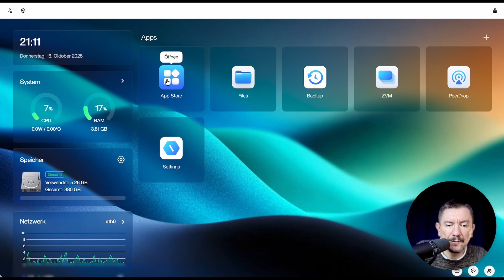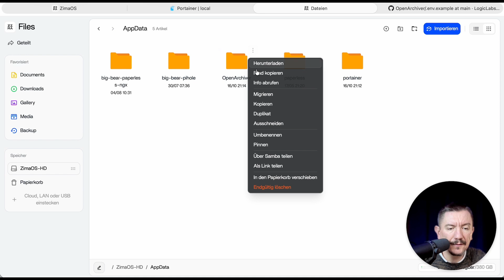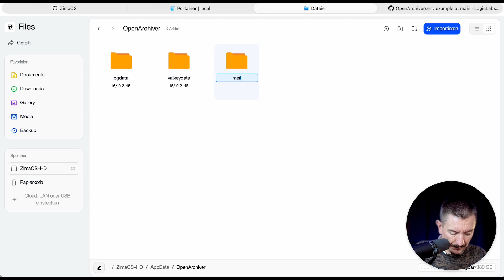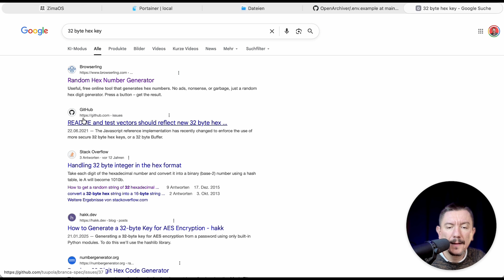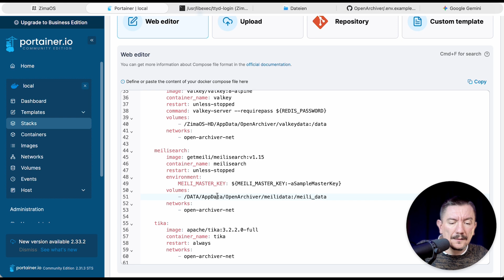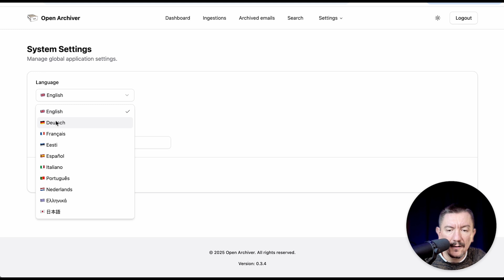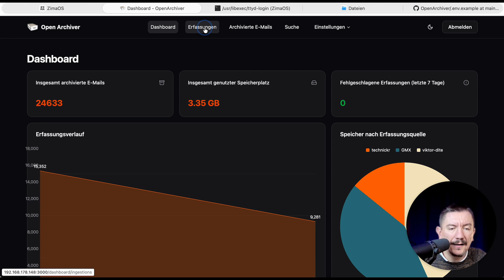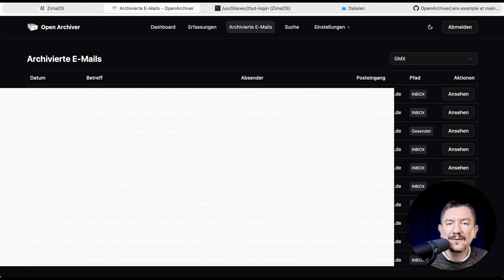Open Archiver installieren - Schritt für Schritt & auf deutsch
Open Archiver ist eine Open Source E-Mail Archivierung, die Du ganz einfach auf Deinem eigenen Server installieren kannst. In diesem Video zeige ich dir Schritt für Schritt, wie du Open Archiver bei dir auf dem Server installierst!

Wir nutzen dafür ZimaOS, meiner Meinung nach das beste Betriebssystem für einen Home Server , und installieren alles sauber über Portainer in Docker-Containern. Keine Sorge, auch wenn du ein anderes Betriebssystem nutzt, kannst du den Schritten problemlos folgen.

Der Anstoß für dieses Video kam durch Apfelcast. Wenn du professionelle Hilfe bei der Umsetzung von Open-Source-Lösungen für dein Unternehmen suchst, sind sie der richtige Ansprechpartner!